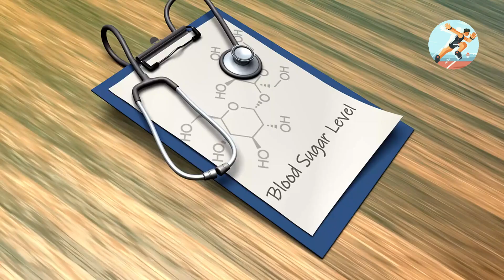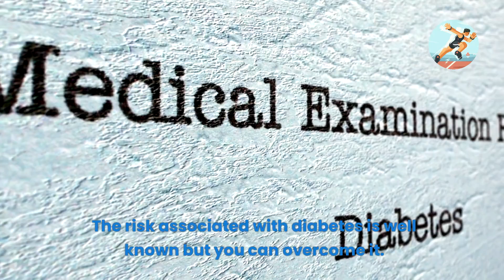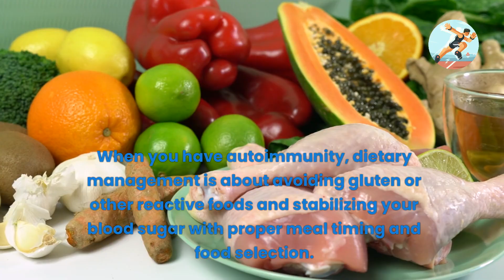3 Types Of Blood Sugar Imbalances That Destroy Diets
Learn the 3 types of blood sugar imbalances and how to understand them to improve your diet, decrease hunger, and boost energy levels. Don't let these imbalances ruin your weight loss journey! Watch this video to find out more.